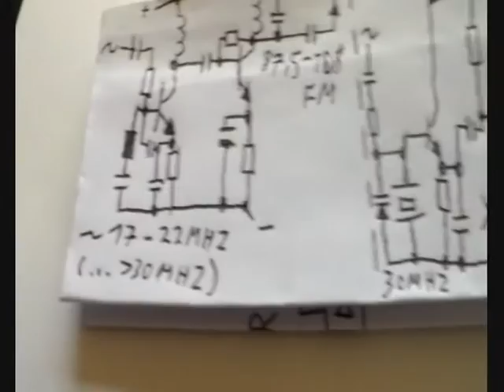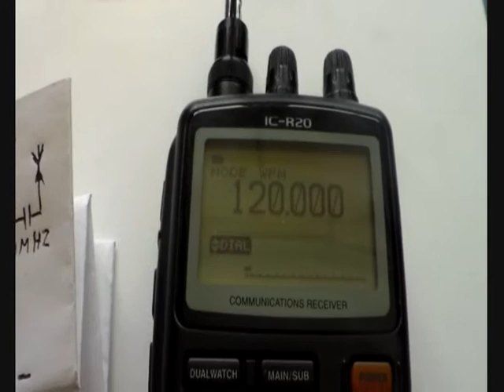FM transmitter frequency multiplier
Thank you, Simon